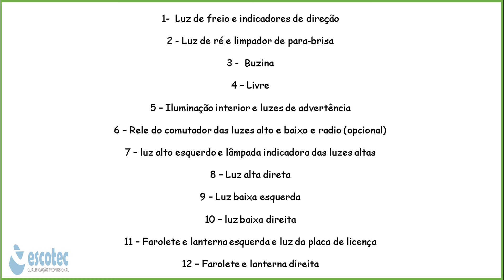CAIXA DE FUSÍVEL 12 FUSÍVEIS TODOS VW VOLKSWAGEN FUSCA KOMBI BRASILIA VARIANT diagrama elétrico Veja